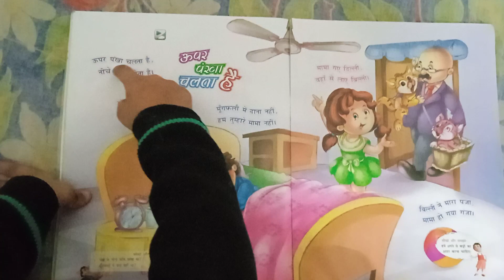🙏Hindi Rhymes I राइम्स इन हिंदी II हिंदी बाल कविता I Vlog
Hindi Rhymes
बाल कविता
हिंदी बाल कविता
हिंदी बाल कविता संग्रह